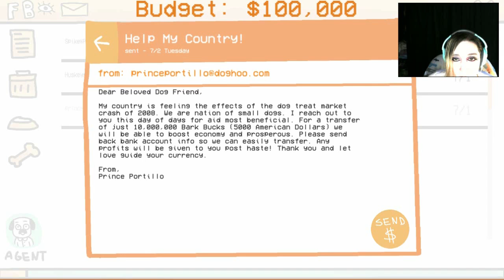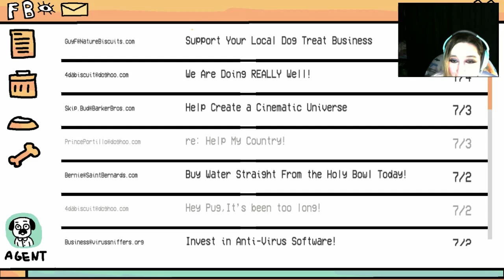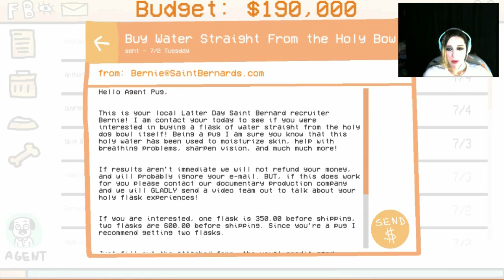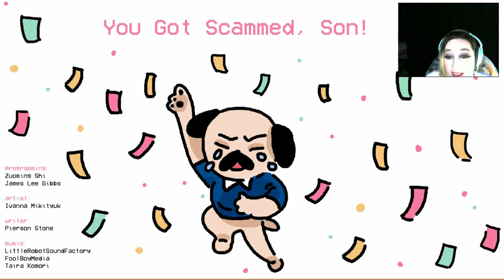A New Kind of Police Dog | Agent Pug: Scam Sniffer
This is basically just a feel good silly game with no cuts, no buts, and no coconuts.

Pocket Paca Information:
$6 - Paca
$3 - Smaller Paca
$15 - Shipping

This month's Fanpaca theme is Creepypasta, deadline 9/30.
The rules for the Fanpacas:
1. Do NOT steal art, you must draw it yourself.
2. Do not photoshop two pictures together.
3. On Twitter use Fanpaca or Fanpacas.
4. No more than two entries per month.
5. No troll entries please.